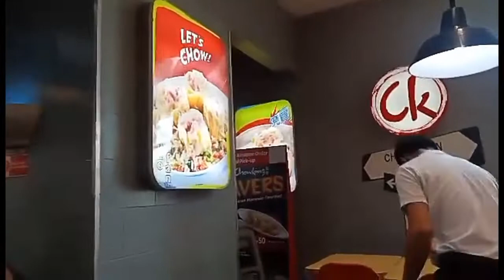kulitan sa aking mga brader knights...maraming salamat po sa inyo....4/30/2022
bobby aleria